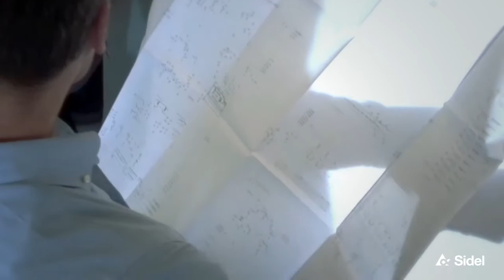Sidel Careers People: meet Umberto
Umberto works as a Project Manager in the Italian city of Parma. Although he loves Parma, he appreciates the opportunities that come from working in a large international organisation.